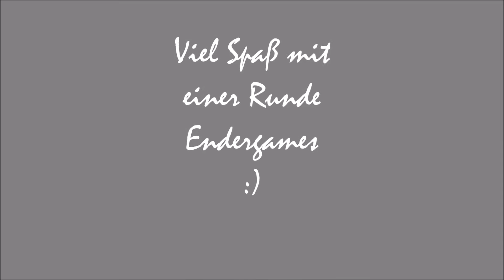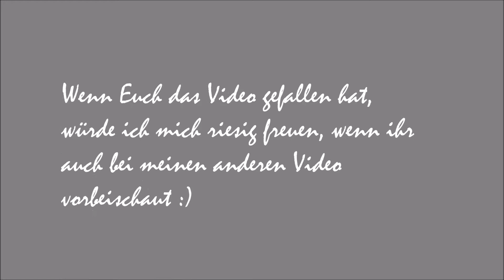Minecraft Endergames #17 | Kit: Kangaroo | Da Babbit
BESCHREIBUNG LESEN

Hey ich bin Da Babbit,

in dieser Runde Minecraft Endergames werde ich das Kit Kangaroo psielen und zeigen, dass es ein sehr starkes Kit ist, aber das sollten die meisten von Euch eh wissen :D

Wenn Euch das Video gefallen hat, würde ich mich mega über eine positive Bewertung und ein ABO freuen.

Ich freue mich immer über jeden Kommentar und für Kritik bin ich immer offen! :)

Kit: Kangaroo
Fähigkeiten: Das Kit Kangaroo kann Doppelsprünge machen, wodurch es sehr mobil ist!

Server: gommehd.net

Texture- Pack: Steg.Pack. V2